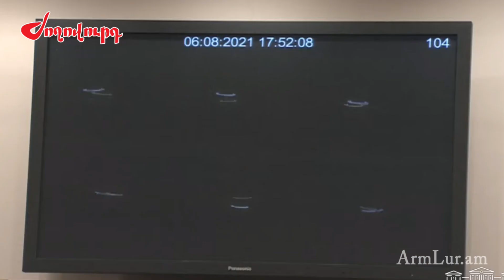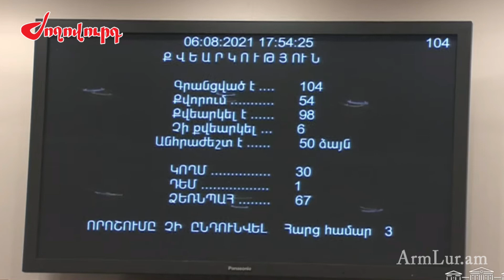Որ խմբակցությանը որ հանձնաժողովը բաժին հասավ. «Պատիվ ունեմ»-ը հանձնաժողով չի ունենա